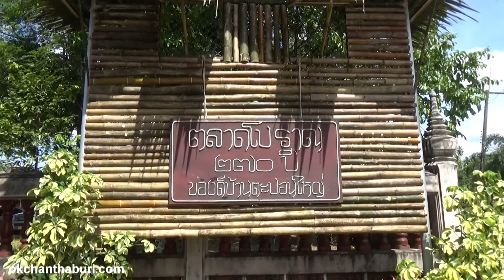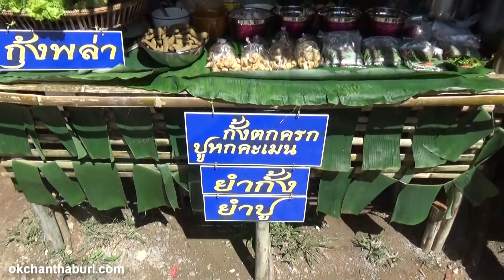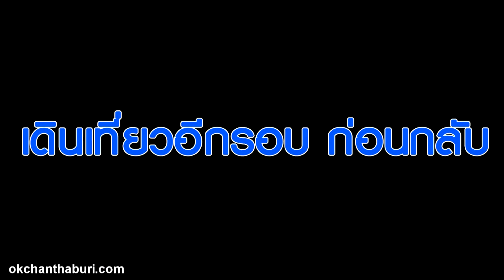ตลาดโบราณ ๒๗๐ ปี ของดีบ้านตะปอนใหญ่ อำเภอขลุง จังหวัดจันทบุรี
OKchanthaburi โอเคจันทบุรี ครบที่เดียว เที่ยว กิน  พัก ช้อปไปกับเรา